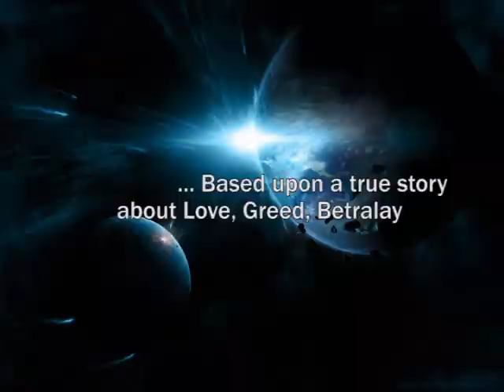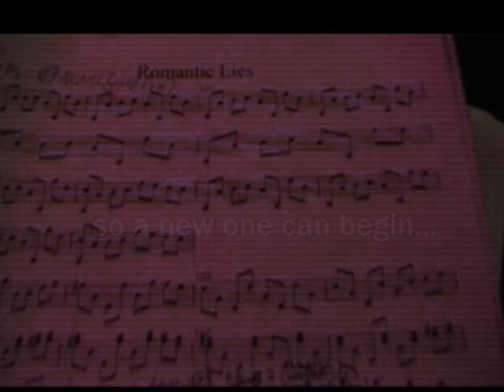ROBIN Beck, MICHAEL Bormann & MATS LEVEN, new ASSIGNMENT "Teaser"